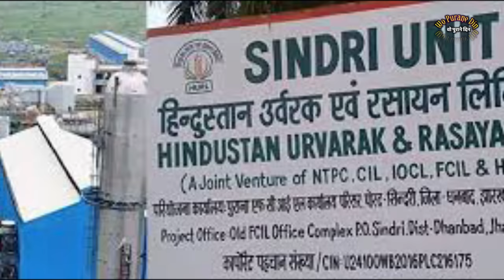What Happened That This Famous Actress Suddenly Had To Run Away From Bollywood? | Wo Parane Din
Meenakshi Sheshadri Life Story

What Happened That This Famous Actress Suddenly Had To Run Away From Bollywood? |
Wo Parane Din |, meenakshi sheshadri, meenakshi sheshadri songs video, meenakshi sheshadri movies, meenakshi sheshadri now, meenakshi sheshadri hot anil kapoor, meenakshi sheshadri romance scene, Meenakshi sheshadri miss india 191, wo purane din, wo purane din with akash,